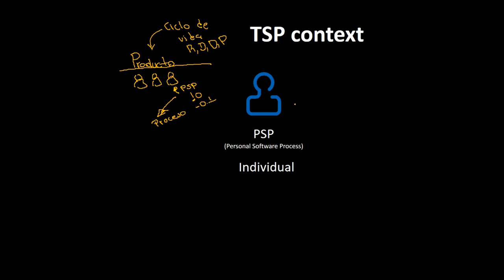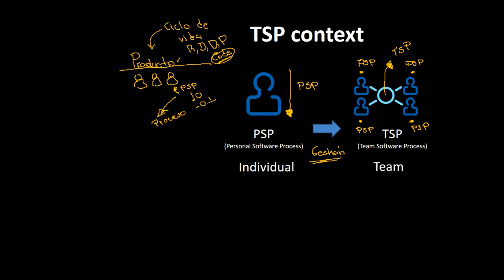Team Software Process 1/4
Video introductorio al proceso de desarrollo de software TSP